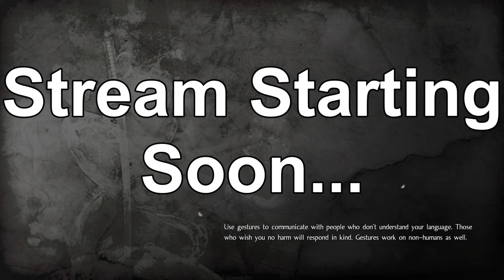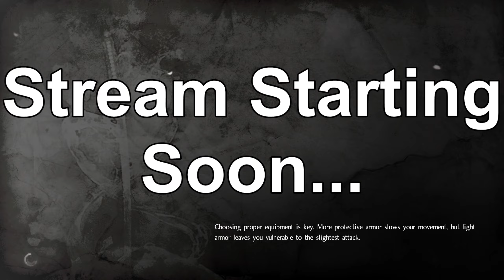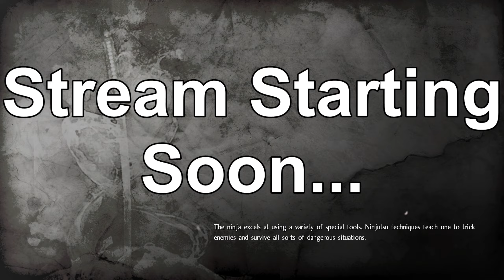Sod Plays: Nioh (Complete Edition) - Episode 43 (Red Oni of Ii / Missing Catalog 1)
Nioh is an action role-playing game set in Japan during the year 1600, with players taking the role of an Irish samurai named William. The player guides William on missions through enclosed environments fighting both human enemies and supernatural beings called yokai: missions are self-contained, hold alternate routes William can navigate, and selected from a menu rather than reached by navigating an open world. While navigating environments, William can find various collectables both in crates scattered through the environment and in other places within the environments such as fallen soldiers. These collectibles include Amrita, the game's experience points (EXP); gold, the in-game currency; new weapons and armor, and consumable items such as bombs. Shrines scattered through levels act as checkpoints, allowing players to save progress, replenish health and raise William's experience level through accrued EXP: doing this respawns all normal enemies within an area. Skill points acquired in combat are assigned at shrines

Streamed/Recorded using:
Ryzen 9 3900XT (Twelve-Core)
32BG RAM
Nvidia RTX 3080 XC3 Ultra Gaming (10GB)
Elgato HD60Pro
OBS Studio